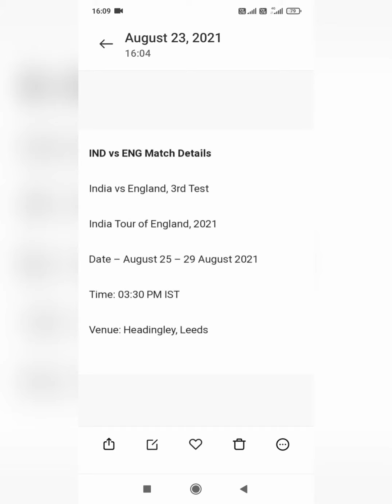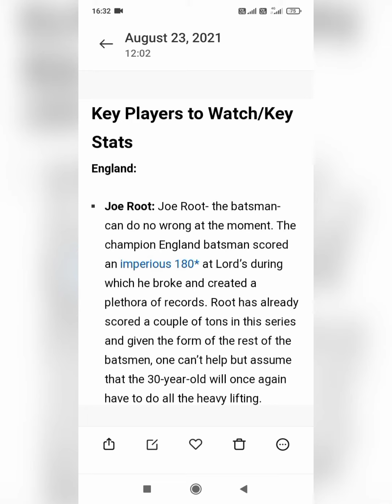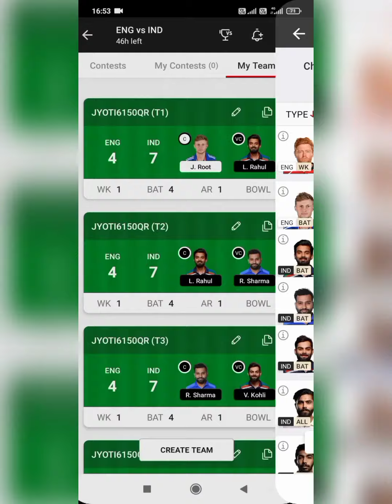IND vs ENG 3rd Test Dream Team IND vs ENG Dream Team Prediction#shorts#shorts#ENGvsIND#INDvsENG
INDvsENG 3rd Test Match Dream Team ENG vs IND dream Team Prediction#ENGvsIND#INDvsENG

trakin Cricket
Ind vs eng
Joe root big update
Stuart broad breaking news
James Anderson news
3rd test India vs England playing 11
India team 3rd test playing 11
ind vs eng 3rd match playing 11 ready
dusra test match ki playing 11
Ind vs eng test
India vs England Indian team 3rd test match confirm playing 11
India vs England Indian team playing 11
3rd test match Indian team captain Virat Kohli announced Indian team confirm playing 11
India vs England full highlight match
India vs England 2nd test match
Indian team playing 11

HASHTAG-

trakincricket​ england​ news​ cricketupdate​ playing11​ indvsenglivematch​ indiavsenland3rdtestmatchplaying11​ indvsenglivematch​ india​ england​ 3rdtestmatch​3rd Test Match India🇮🇳 🆚 England🏴󠁧󠁢󠁥󠁮󠁧󠁿 Dream Team IND 🆚 ENG Dream Team Prediction#shorts#shortsv#IND vs ENG 3rd Test Dream Team IND vs ENG Dream Team Prediction 2021 shortsv india vs 3rd testEngland match pitch reportdream11team#engvsind praying 11